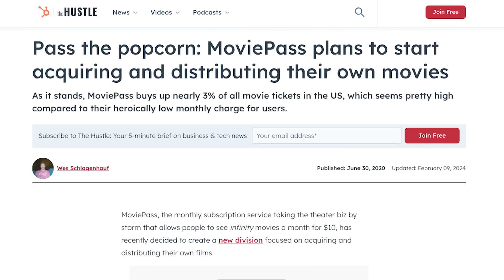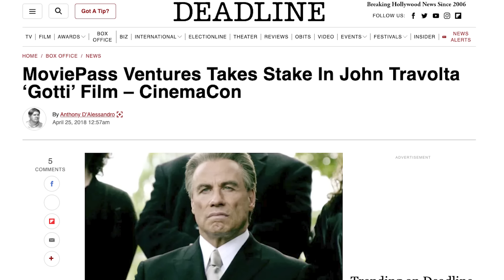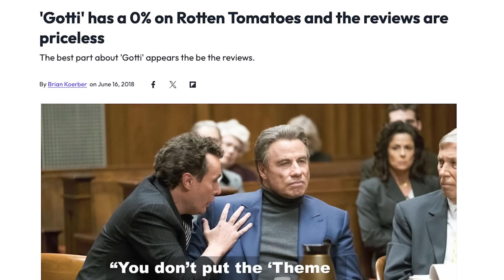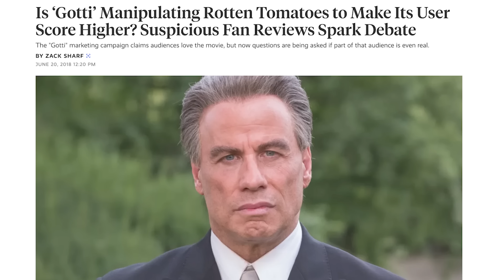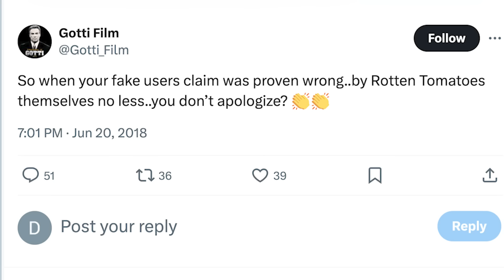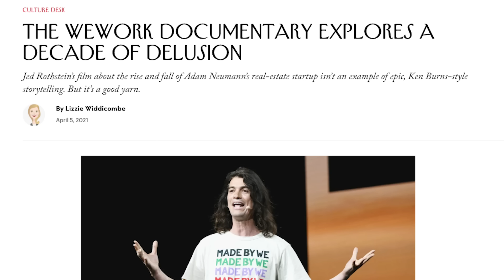The Insanity of MoviePass: A History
A new MoviePass documentary highlights its rise and fall as a business. I look back at the complete insanity of one of the craziest stories in movie news history.

Catch me & Kristian Harloff live in New York City on June 21st!

0:00 - Intro
2:32 - Launch
11:08 - The Gotti Incident
17:31 - Decline
19:51 - Chloe
21:51 - Crash & Burn